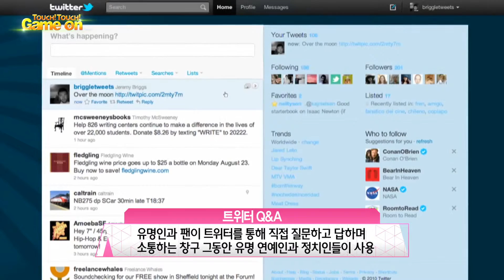KeSPA, 프로리그 2R 우승팀 Jin Air와 소통해보자 트위터 Q&A 진행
KeSPA, 프로리그 2R 우승팀 Jin Air와 트위터 Q&A 진행! 특히 한국의 e스포츠
선수들과 함께하는 트위터 Q&A는 이번이 처음이라 더욱 화제가 되고 있다는데? 국내
e스포츠 콘텐츠의 글로벌 마케팅 강화, 협회 회원 팀들과 소속 선수들의 글로벌 인지도
확대를 위해 지속적인 활동을 펼치고 있는 KeSPA의 SNS 행사를 살펴본다.